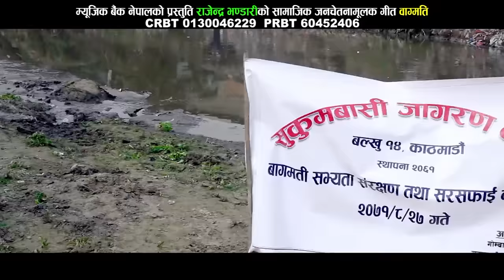Bagmati Ko Pani by Rajendra Bhandari HD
Musician: Rajendra Bhandari
Lyricist: Rajendra Bhandari
Artist :Smriti Timalsina/Rajendra Bhandari
Director: Smriti Timalsina
Rights for this video for YouTube Platform is with Music Nepal: provided by Music Bank Nepal